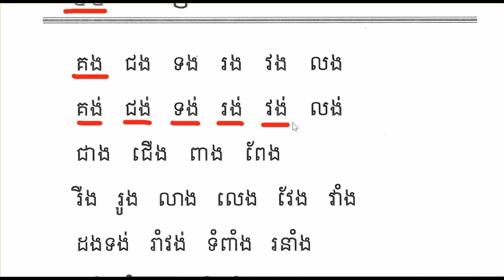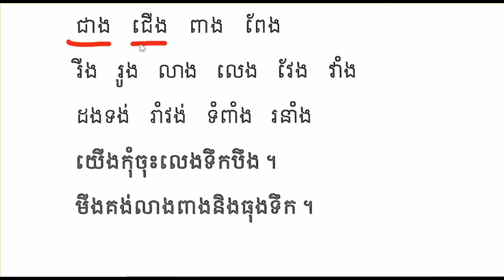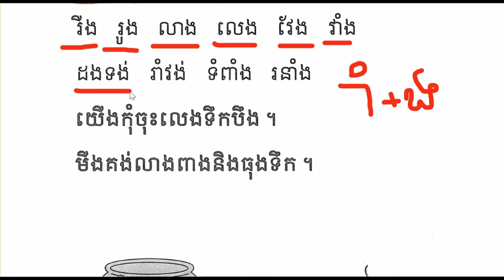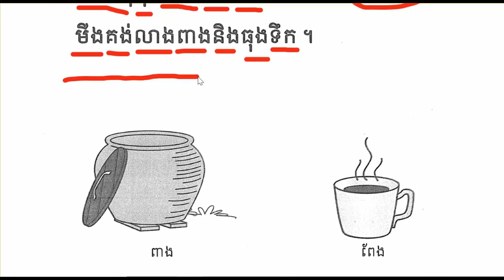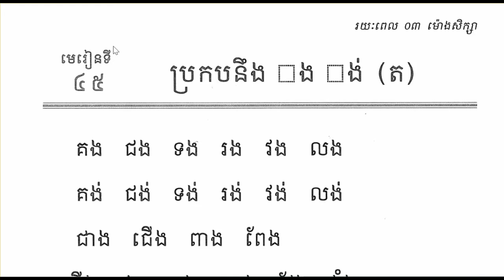ភាសាខ្មែរថ្នាក់ទី១មេរៀនទី៤៥ប្រកបនឹង​ (ង, ង់)